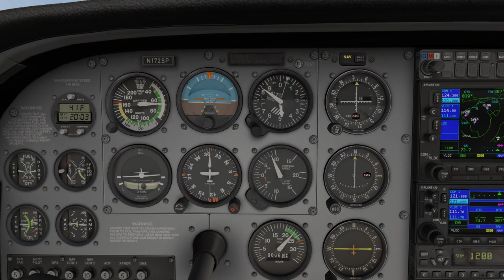Detailed terrain generated by Ortho4XP at ZL18 for Long Island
This video shows the result of Ortho4XP tiles and overlays at zoom level 18 in X-Plane 11. X-Plane still generates its own objects such as trees, houses and cars which mesh surprisingly well with BI satellite images.

This trip started at the Republic Airport at Farmingdale, and ends at Port Washington. On the way the Cessna 172 flew over two RC model airplane fields: the Whitman Flyers' at the Bethpage Polo Field, and the HHAMS Aerodrome in Port Washington. The flight path also covered these places in Long Island:  Hicksville, Jericho, Brookville, Old Westbury, Roslyn and Baxter Estates.

(Updated 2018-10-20: check out a new version of same route, but with Photoscenery Autogen and simHeaven Forests, to complement Ortho4XP.

TrackIR was used to track pilot's head orientation and location, allowing for near-realistic cockpit experience.

To learn to use Ortho4XP, all you need is this video However, know that this tutorial made a fatal error. Do not follow the video when it instructs you to choose OSM (Open Street Map) as the "base source provider". You must use BI or some other tile image provider. OSM is useful as a tile "preview" provider, for the "Choose Custom Zoomlevel" dialog. But never use it as satellite image provider - when generating tiles, Ortho4XP will get stuck in an infinite loop getting OSM connection timeouts, and retrying to connect.

The entirety of Long Island required only two tiles. Half of each tile is the ocean. Each tile takes up only 5GB as a result.